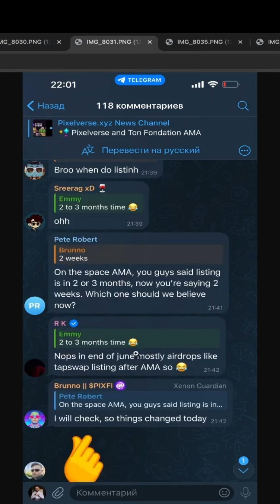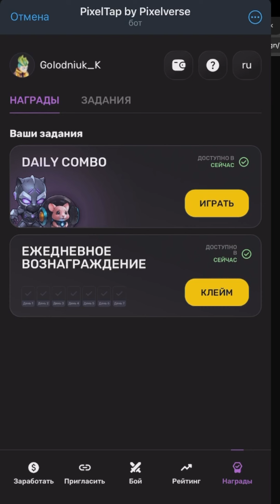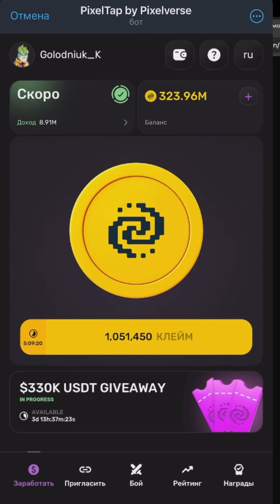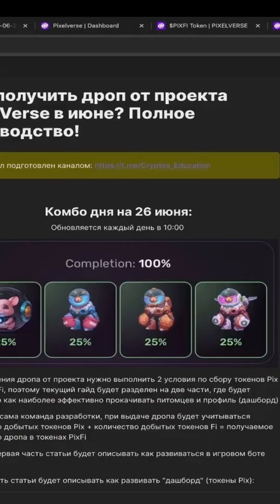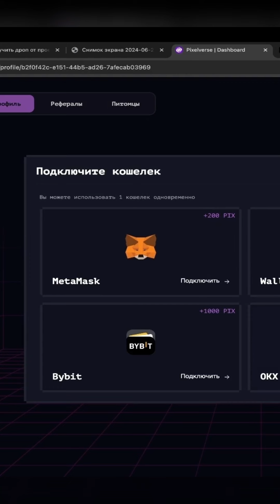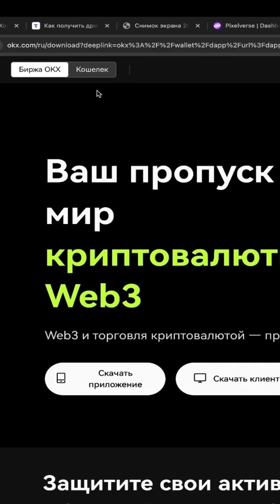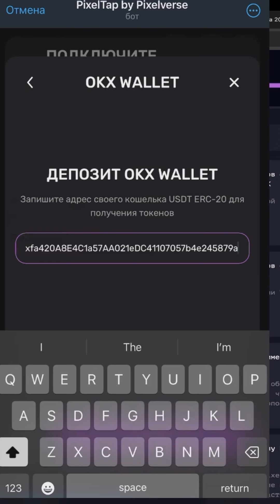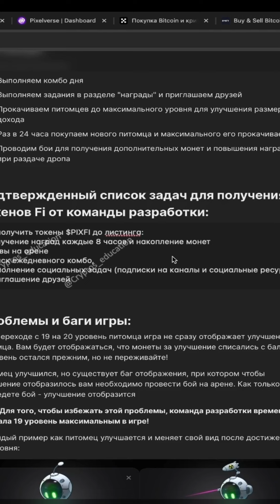Как получить PixelTap | Как получить больше Монет